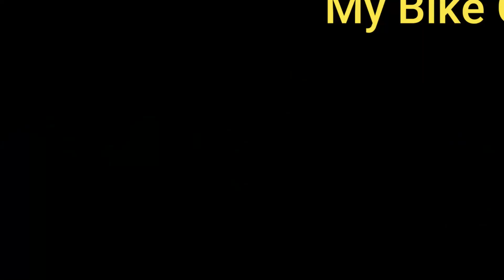My Dream Bike Ride Spiti valley Was Canceled ll ఇలా జరుగుతుందని అసలు అనుకోలేద్దు ll Spiti Bike RIde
My Dream Bike Ride Spiti valley Was Canceled, ఇలా జరుగుతుందని అసలు అనుకోలేద్దు
My Trip Was Cancelled Due to some Personal reasons